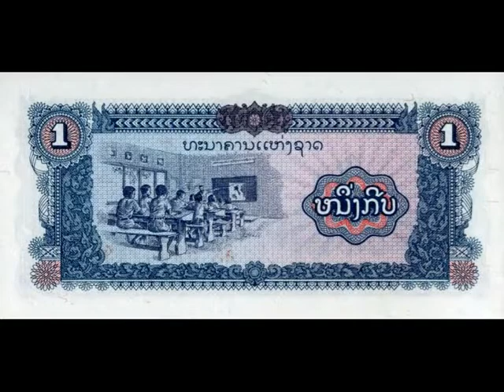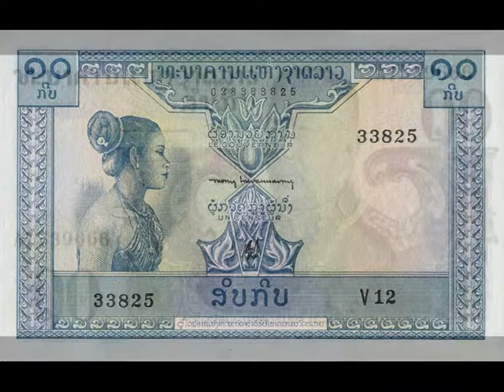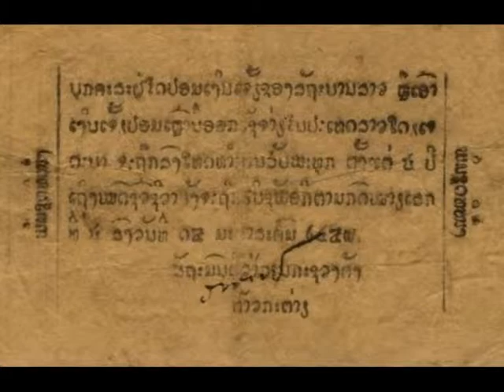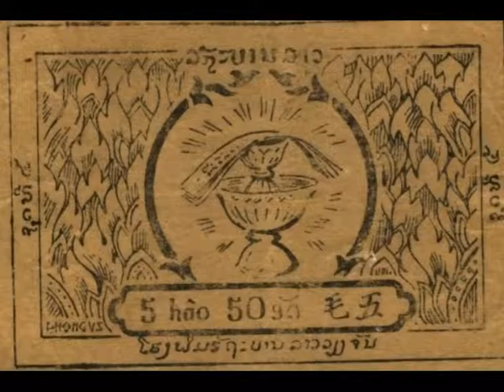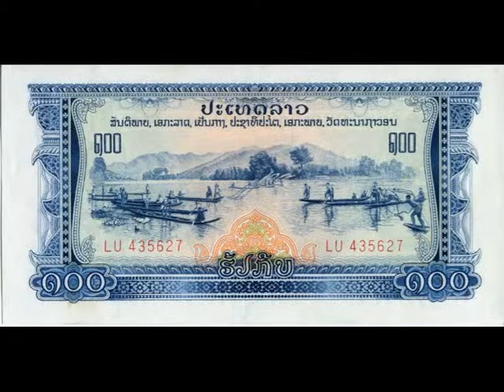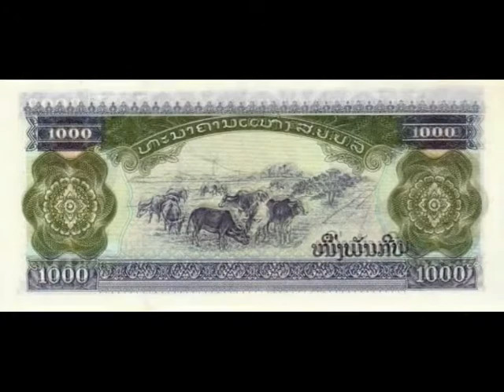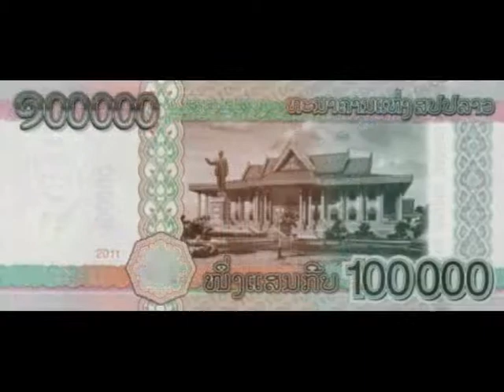Paper money of Laos - Kip of Laos banknotes - the banknote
Kip is the currency of Laos since 1955 16 Jun 1975 in circulation is the denomination of the monetary system — Kip of freedom, which is 20 Kip released earlier. Kip is the only official currency of the state. Despite this, the Thai baht and US dollars are accepted everywhere. Designation — LAK. One Kip is equal to 100 atam. In circulation are banknotes 500, 1000, 2000, 5000, 10000, 20000, 50000 and 100,000 Kip, the largest currently in circulation in the monetary system of Laos.

Cash ticket advantage 10000 Kip has a size of 152 x 68 mm. In the center of the obverse is a portrait of Cason Fomvihahn, which in 1955 was promoted to General Secretary of the people`s revolutionary party of Laos. In the background are a castle, and on the left side — the state emblem of Laos. On the other side of the banknote contains an image of a rural landscape with road and bridge. Bill has protection — a watermark in the form of a portrait of Cason Fomvihahn. The protective thread is on the right side of the center. Dominant colors — blue, blue, black, orange and yellow.

Banknote of 20000 Kip has dimensions of 152 x 68 mm, in the center of the obverse is a portrait of Cason Fomvihahn. In the background is a depiction of the castle, and on the left side — the state emblem of Laos. On the flip side — forest landscape and dam. The banknote protected by a watermark in the form of a portrait of Cason Tamihana. The protective thread is on the right side of the center. The predominant colors — red, orange, and black.

On 15 November 2010 was released the 100,000 Kip banknote in honor of the 450th anniversary of the founding of the capital of Vientiane and the 35th anniversary of the Lao people`s Democratic Republic. The Bank of Laos begins to produce 100000 Kip banknote serial in 2012 (the bill is 2011), in connection "with the promotion of the Lao people for the use of the national currency is the Thai baht and the U.S. dollar".